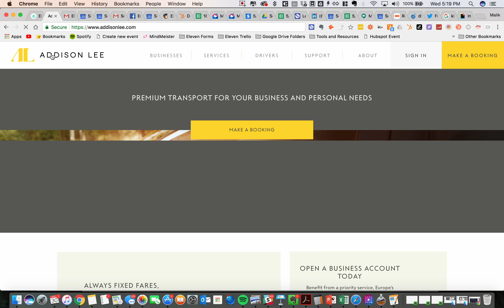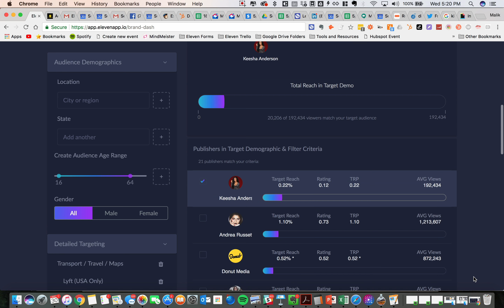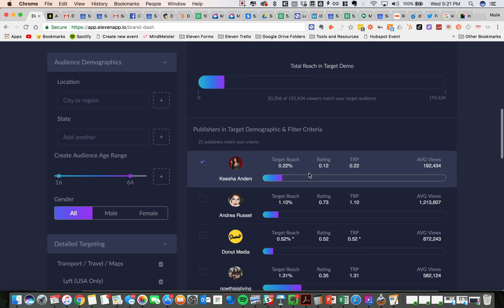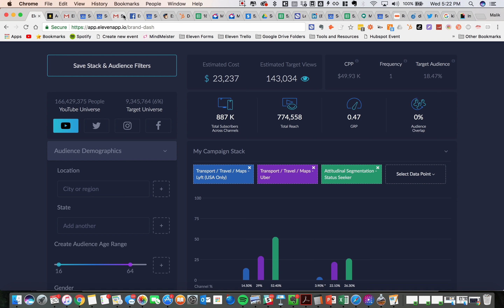Targeting for Addison Lee